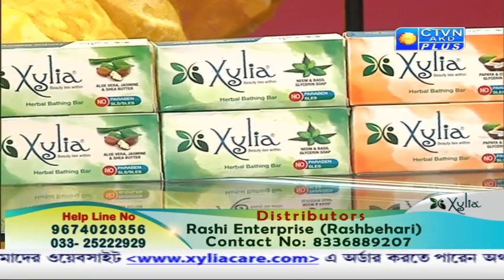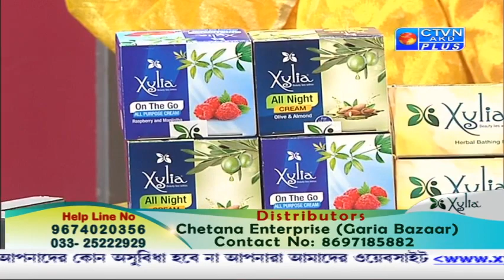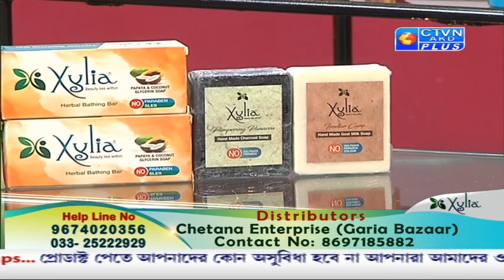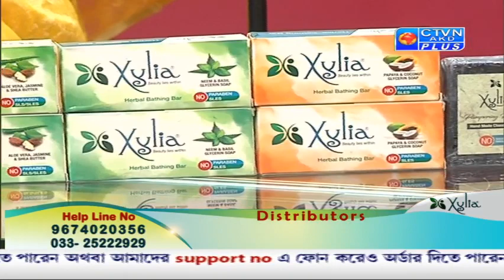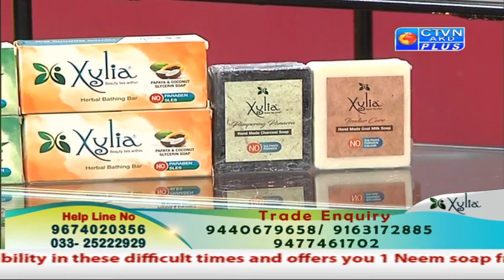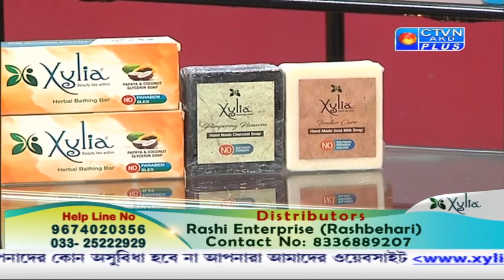XYLIA CTVN_30_03_2020 - 3:30 PM